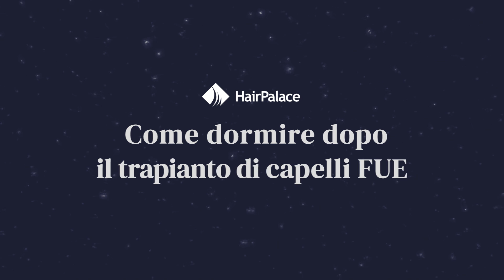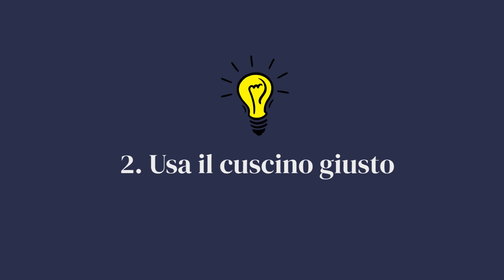Come dormire dopo il trapianto di capelli FUE [CONSIGLI DEGLI ESPERTI]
Il trapianto di capelli FUE sono uno dei modi più efficaci per ripristinare la densitá precedente dei capelli.

Ma per ottenere i risultati giusti, devi prenderti cura dei tuoi nuovi capelli durante il periodo di recupero.

Uno degli elementi più importanti di questo è dormire nel modo giusto dopo l'intervento.

In questo video, ti darò cinque consigli di esperti per assicurarti di ottenere il riposo di cui hai bisogno, senza compromettere i tuoi risultati.